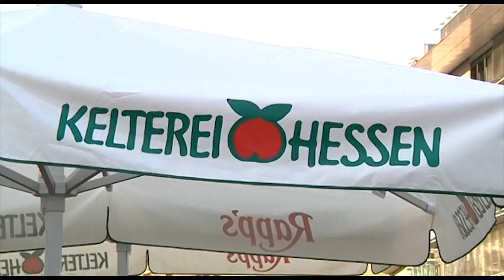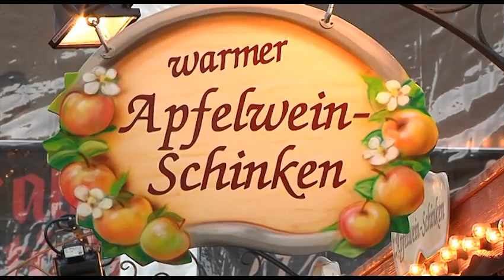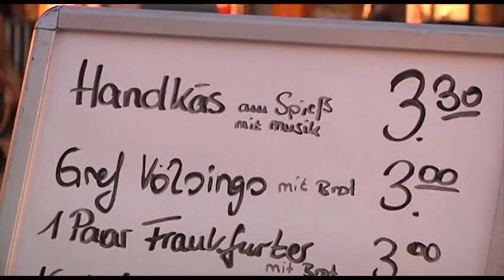Erste Impressionen vom Apfelweinfestival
Impressionen vom Apfelwein-Festival 2012.